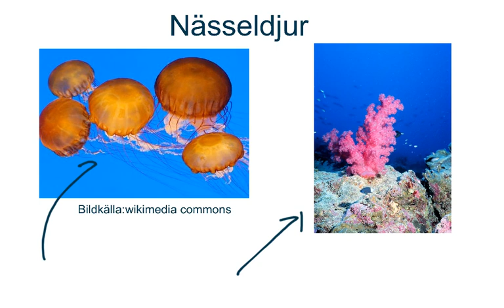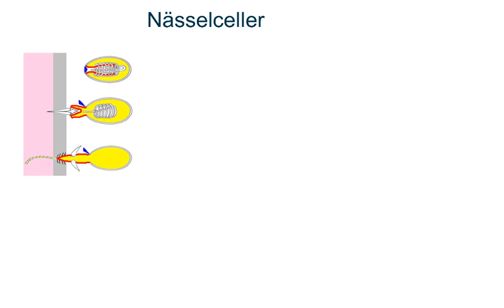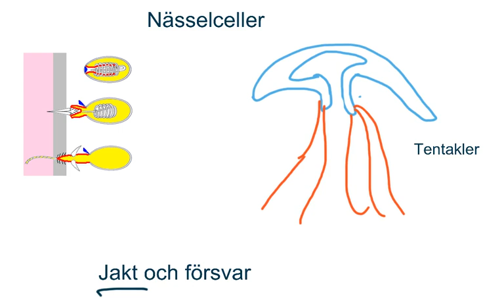Nässeldjur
Nässeldjuren (grundskolans biiologi)